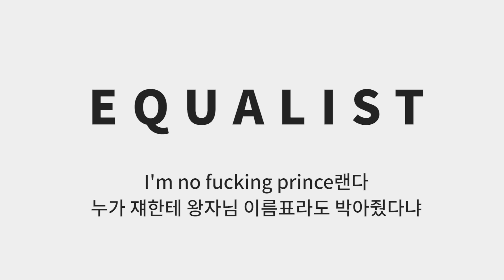SLEEQ - EQUALIST (LYRIC VIDEO)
아이고 나는 누가 feminism rap coming soon 한다길래
어 그래 맞어 올해도 얼마 안 남았는데
언제까지 나만 여기 있겠어?
음 다 알 때 됐지
아니 사실 좀 많이 지난 감 있지만 하려는데
이름 보니까 WTF
거참 궁금하지도 않아 가사는
또 왔어 굴하지도 않고 하여튼
보니까 공부하지도 않았나 본데

참 뻔뻔해 저게 딱 한남 특유의 근자감
꼬추 달린 거 하나 믿고 설치지 사이즈 딱 나와
꼴랑 책 한 권 읽고 페미니스트
아이고 수고했다 야 오랜만이지 책 읽긴

가사 보고 솔직히 놀랐어
힙합하는 애들 다 미국 따라간다며
자기 돈 많이 벌어서 여자도 많이 만나
그 정도 여혐 아니면 무슨 헛소릴 하나

봤더니 한 오백만년 전에 하던 소릴 하네
자기 할머니가 들으셨을 말을 하네

요새 남녀차별이 어딨어
우리 나라가 OECD가입 선진국이거늘
여자는 군대를 안가
더치페이를 하지도 않아
꽃뱀 년들이 너무 많아
아주 그냥 지하철 주차장 자리도 뺏고 말야

있잖아 요새 1호선 할배들도 안 하는 소리를 너한테 다 듣는다야
I'm no fucking prince랜다 누가 쟤한테 왕자님 이름표라도 박아줬다냐
"나는 여잘 혐오하지 않아 오히려 너무 사랑해서 문제야"
여성혐오라는 글자마저 오독하는 놈이 여성혐오를 논하는 수준 너 빼고 다 알아

니가 바라는 거
여자도 군대 가기 데이트 할 때 더치페이 하기
여자만 앉을 수 있는 지하철 임산부석 없애기 여성전용 주차장 없애기
결혼할 때 돈 반반 내기
남성혐오 안 하기 역차별 안 하기
워마드 폐지 메갈 폐지
조금 다른 널 믿어주기

내가 바라는 것
죽이지 않기
강간하지 않기
폭행하지 않기
죽이고 강간하고 폭행하면서 피해자 탓하지 않기
시스템을 탓하라면서 시스템 밖으로 추방하지 않기